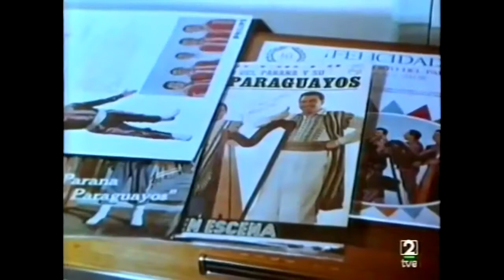TRIÁNGULO - s a r l i w a v e (DEL CUEQUE SESSIONS)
p o r r o - Electric Piano
BEATAGONIA - Drum Machine, Korg Minilogue XD

Recorded during DEL CUEQUE SESSIONS (2021)